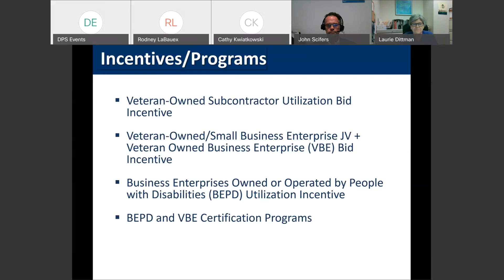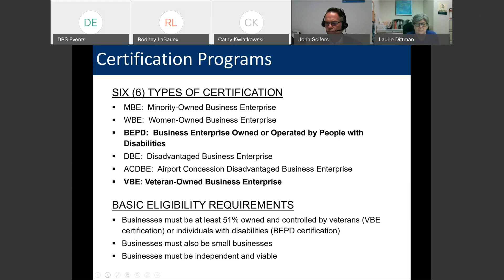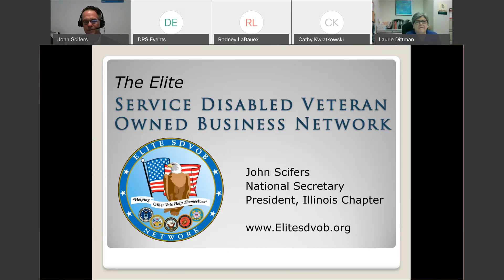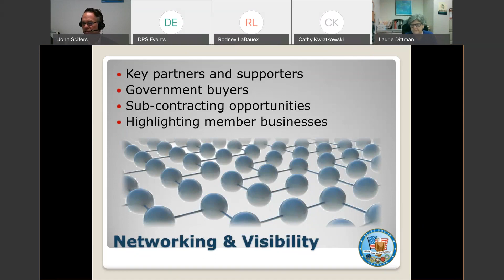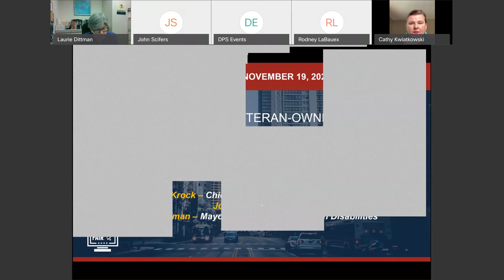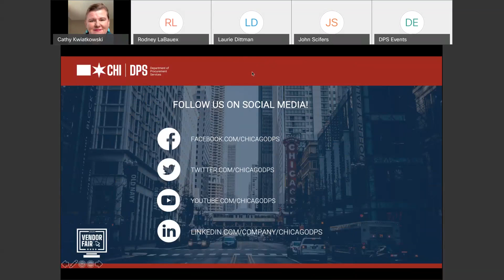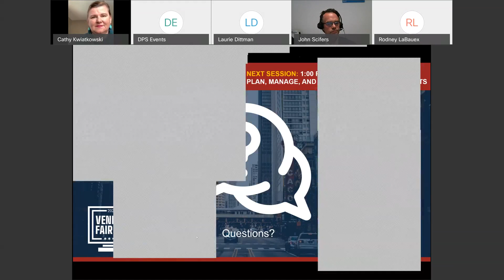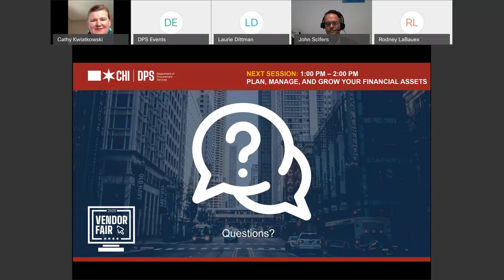2020 Virtual Vendor Fair Day 3: Veteran Owned Businesses & Business Owned by People w/ Disabilities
This workshop will feature incentives and programs created to increase the diversity of the businesses that bid on and earn City Contracts. Learn about the BEPD Incentive, Veteran-Owned Business Enterprise (VBE) incentives.

City of Chicago Department of Procurement Services, Elite, and Mayor’s Office of People with Disabilities